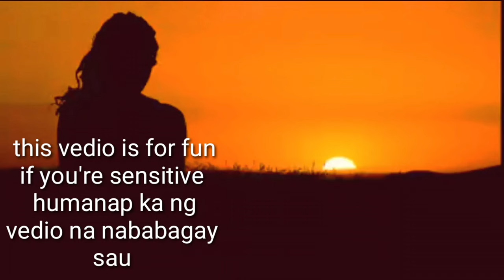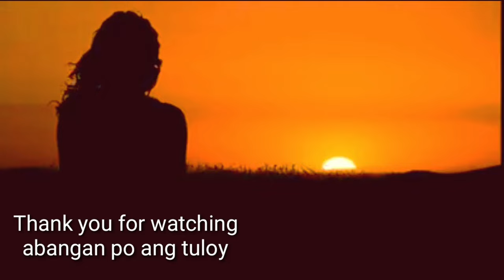Friday off 24hrs Challenge day off routine Caregiver in Israel (2nd step)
Day off routine caregiver in Israel